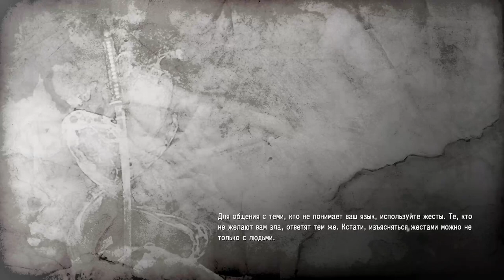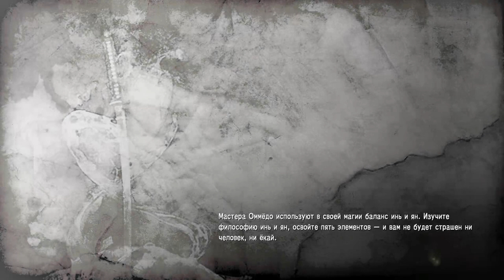Nioh i'm bananas